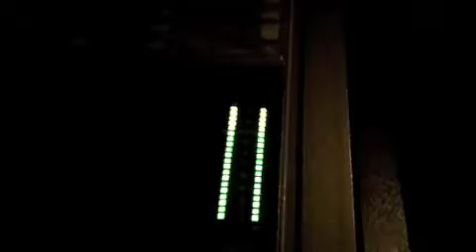STARS BURN STRIPES - EP recording day 1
The first day recording a new EP. Watch tomorrows episode for actual recording footage!